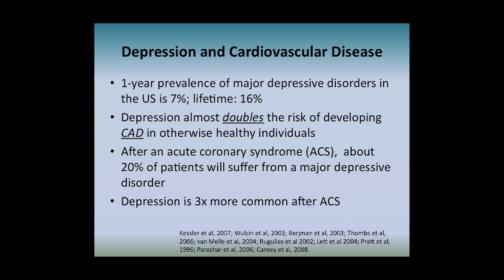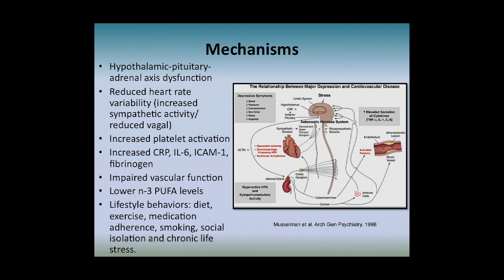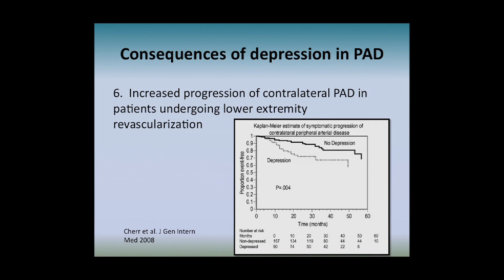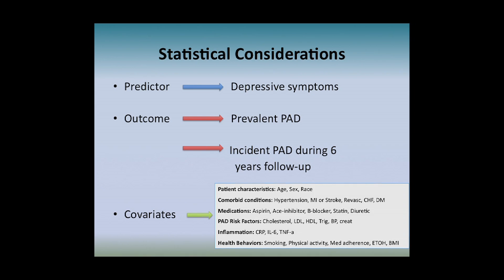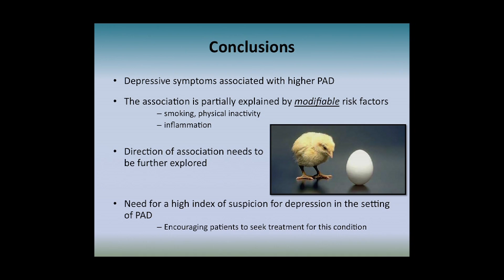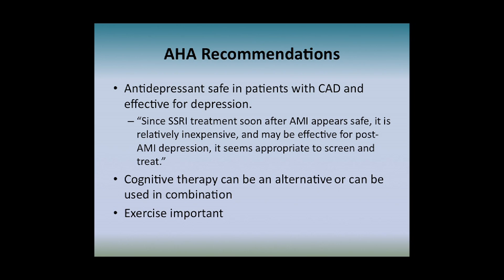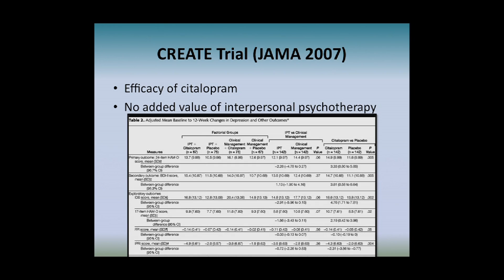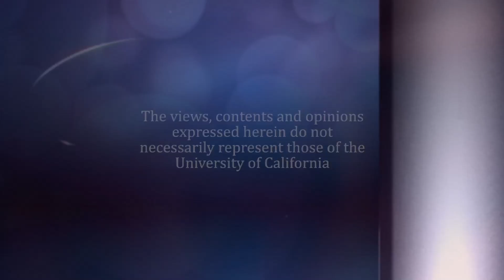Depression in PAD: An Important Predictor of Outcome - UCSF Vascular Surgery Symposium 2013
Marlene Grenon, MD, Assistant Professor of Surgery Division of Vascular Surgery, UCSF discusses the impact of depression on patients with PAD.  Series: "UCSF Vascular Surgery Symposium" [8/2013] [Health and Medicine] [Professional Medical Education] [Show ID: 25414]